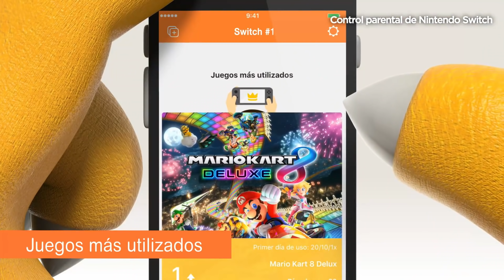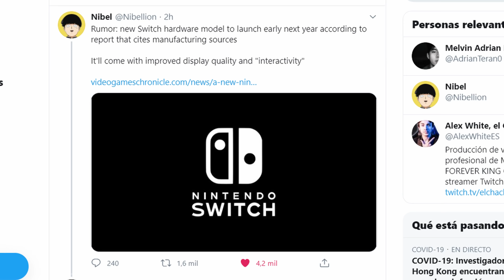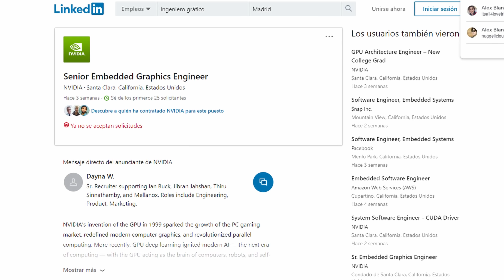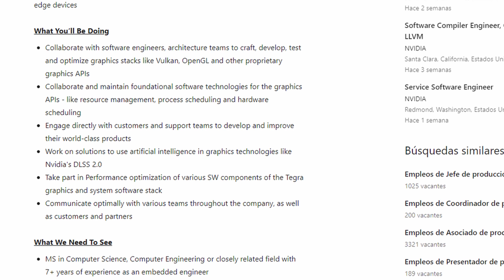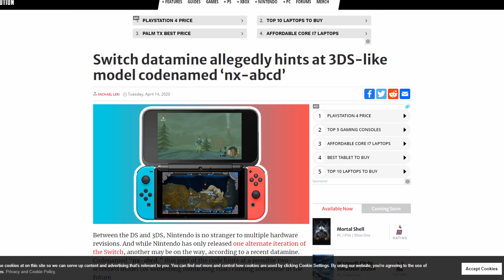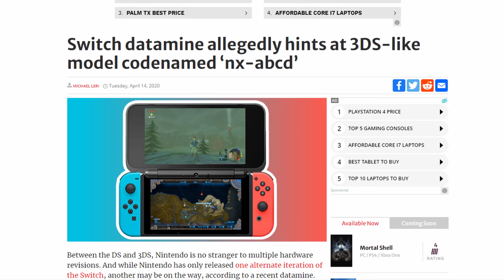🙃 Nintendo Switch PRO: Se viene en 2021, y pinta ser REAL.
🙃 Nintendo Switch PRO: Se viene en 2021, y pinta ser REAL. Hablamos sobre uno de los rumores más interesantes de este año 2020. Parece que en 2021 se viene una Nintendo Switch Pro. Será real?

Han habido muchos rumores durante mucho tiempo sobre esta supuesta switch Pro. Correrá juegos en 4k?

✅ ENLACES DE INTERÉS:
MIS JUEGOS FAVORITOS DE NINTENDO SWITCH: